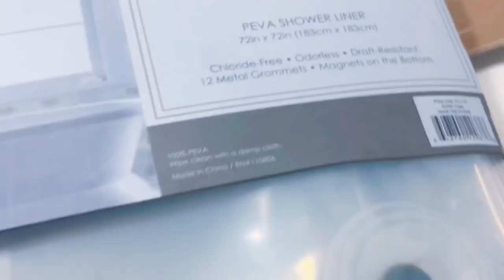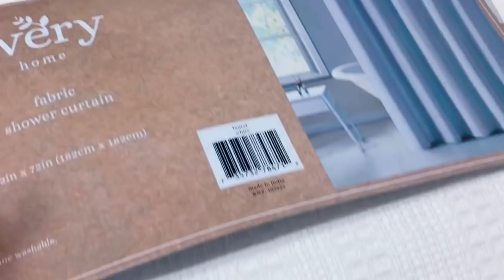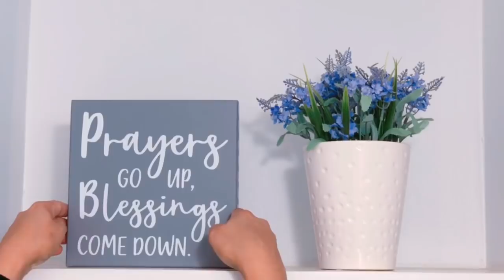Decoracion de baño sencilla y funcional || inspirate conmigo 🤎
Buenos dias FELIZ LUNES ! GRACIAS por estar aquí , espero disfruten el video de limpieza y decoración del día de hoy .. también que les de una idea para decorar reutilizando lo que ya tenemos ..
.si les gusta  EL VIDEO no se olviden regalarme un dedito arriba , Feliz INICIO DE SEMANA ...

Las quiero .

Bendiciones 🙏🏻

Love ,Pilar ♥️

MI ASPIRADORA

Bendiciones !!